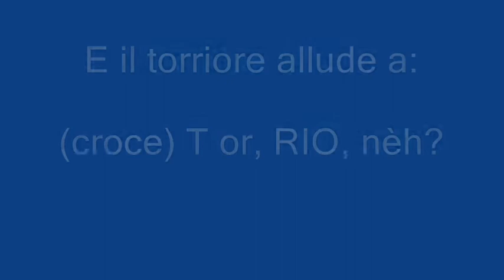L'unica eccezione, che confermò la regola.wmv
Una sola delle 500 cambiali mi fu protestata, ma il Notaio Sessa, di Milano, dovette ammettere tutta sua la colpa. E questo come la stessa eccezione che conferma la regola.